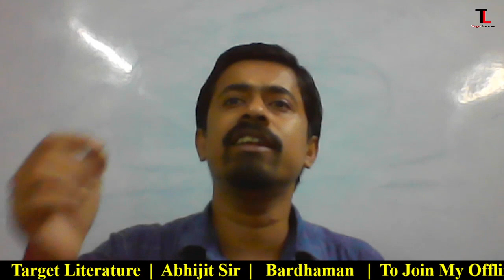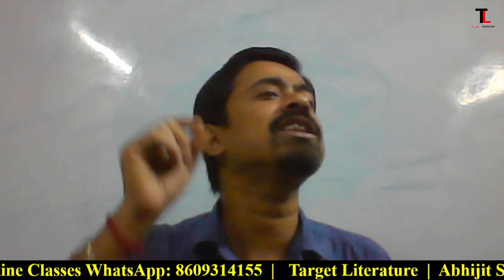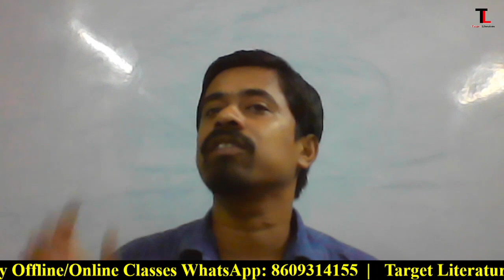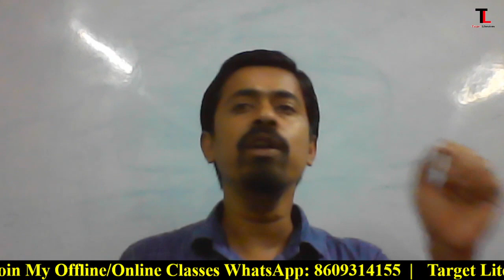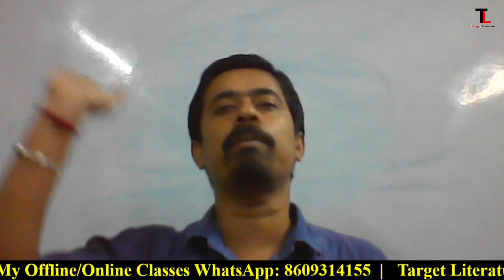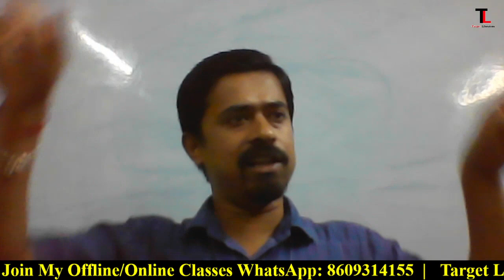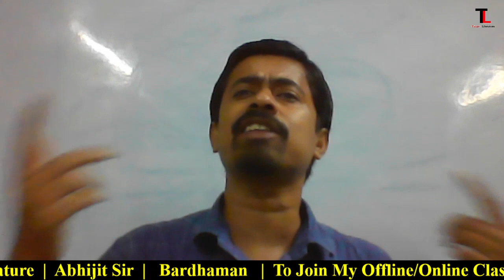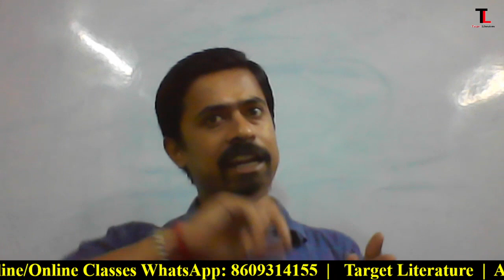A Passage to India | E.M. Forster | Summary | Analysis | Target Literature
A Passage to India by E.M. Forster Summary and Analysis